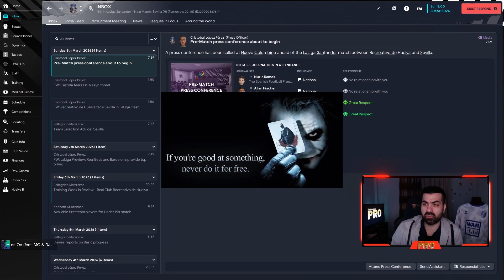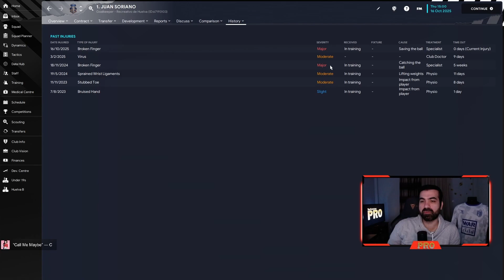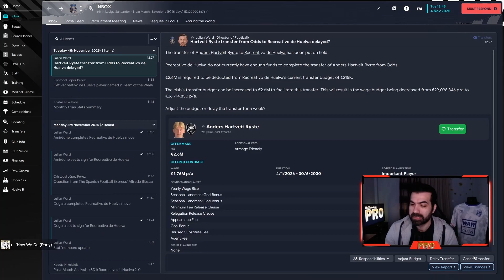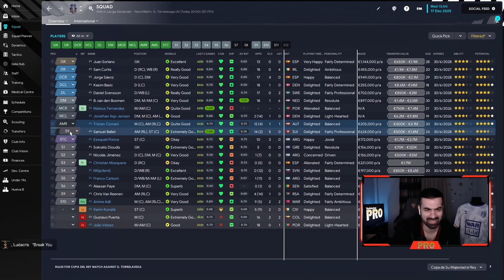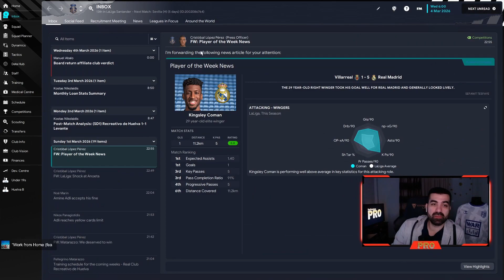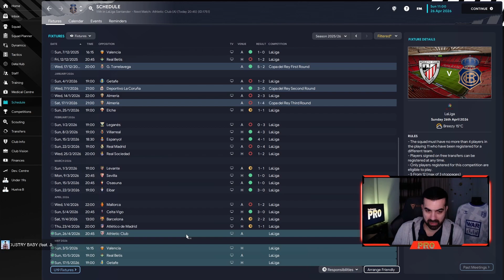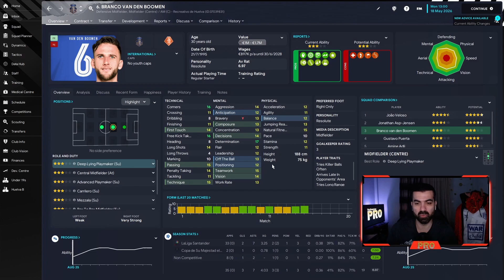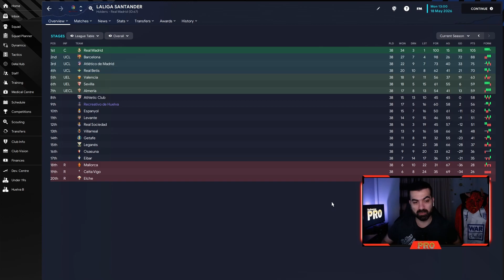Season 4 Recap & Highlights - Μια πολύ τίμια προσπάθεια! | Recreativo Huelva | Football Manager 2023